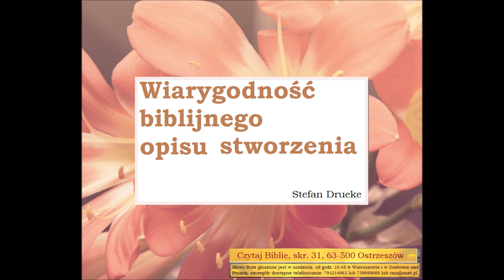Drueke Stefan Wiarygodnosc biblijnego opisu stworzenia Zielone Niwy